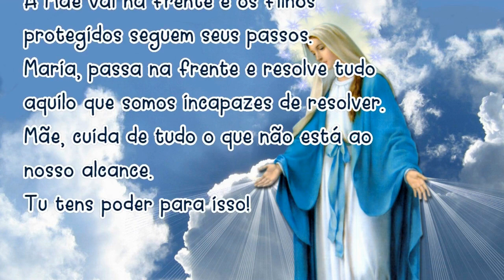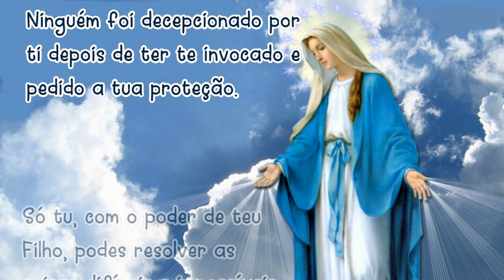28/10/2021 ORAÇÃO MARIA PASSA na FRENTE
Amém!

📢  EVANGELIZE CONOSCO!